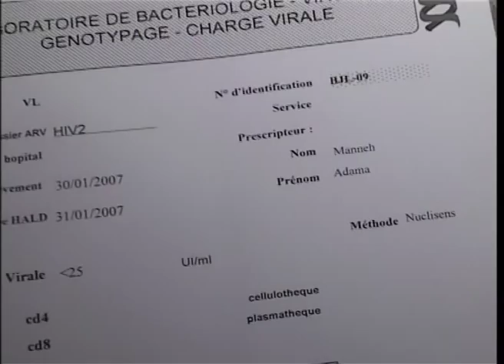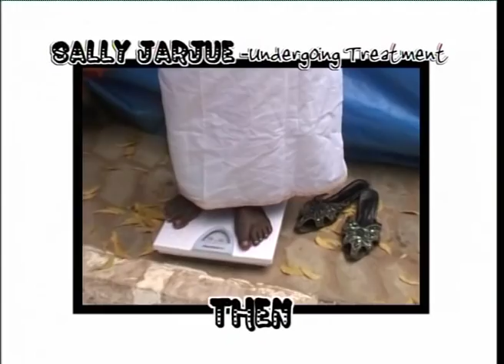The Breakthrough - Part 2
Since the inception of the President's Alternative Treatment Programme on the 17th day of January 2007, this laudable initiative has contributed immensely to the improvement of the health status of Gambians in particular and the human populace in general.

People from all walks of life, all over the world have been treated with different health predicaments ranging from HIV/AIDS, diabetes, asthma, hypertension, stroke, sickle cell anemia, infertility, impotency amongst others, some of which were once believed to be incurable diseases/illnesses.

The President, His Excellency Sheikh Professor Alhaji Doctor Yahya A.J.J. Jammeh, by using naturally available forest products such as fruits, leaves, branches and roots of trees (most of which come from abroad), was able to debunk the notion that most of the afore-mentioned ailments were incurable.

However, the declaration of his ability to cure the merciless HIV/AIDS that has, for many years, been, and still is, troubling the minds of mankind as it discriminates and affects the young, old, poor, rich, the high and the low was responded to with vigorous challenge from the outside world.

His Excellency's breakthrough announcement on the 17th January, 2007, attracted notable international media institutions from all over the globe such as CNN, BBC, Aljazeera, just to name a few, who were all present with the sole intention of proving our selfless leader wrong.

However, His Excellency's gifted extensive knowledge from the Supreme God in the field of herbs left them speechless as evidenced, beyond reasonable doubt, that the President is indeed able to cure the once incurable HIV/AIDS.

Representatives of the above international media institutions were also privileged with the opportunity to be hosted in a press conference where their doubts were further cleared. They left, startled that an African man from a rich African heritage, solved what the so-called superior whites have always deemed unsolvable.

Since then, thousands of people around the world, faced with stigma and discrimination, handicapped or bedridden by poor health, thus rendering them less useful and unproductive in their respective societies, have been coming forward to benefit from this worthy initiative by our dear selfless leader, at no cost, regardless of race, ethnic group, gender, religion, nationality, tribe or political affiliations.